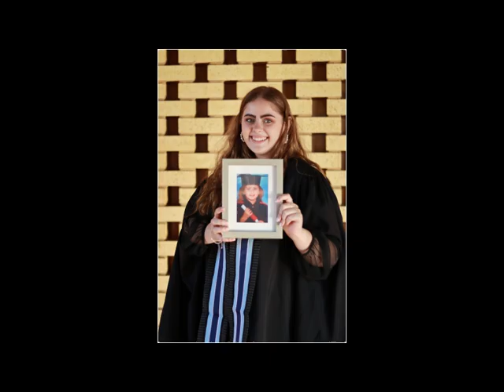Michelle Potgieter Graduation